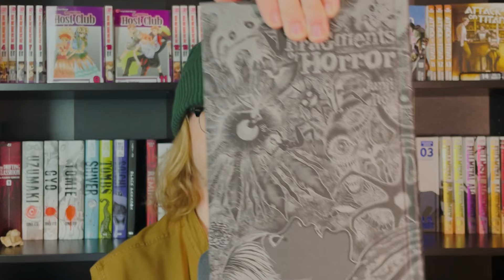The BEST of ATTACK ON TITAN- Video-Essay Glazing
I really just wanna read more AoT now lol

2nd Channel: Casual Classroom Podcasts

Book: The Last Universe on the Left